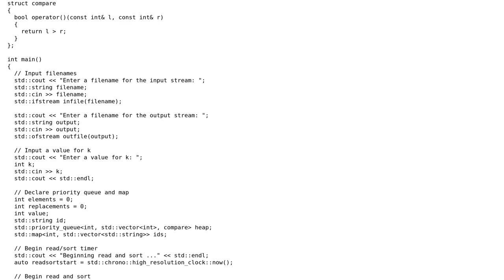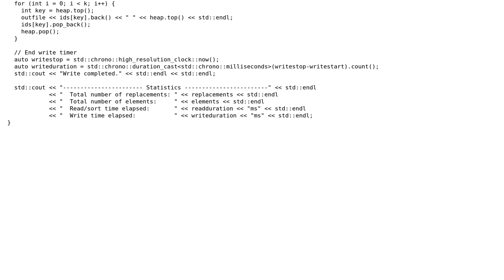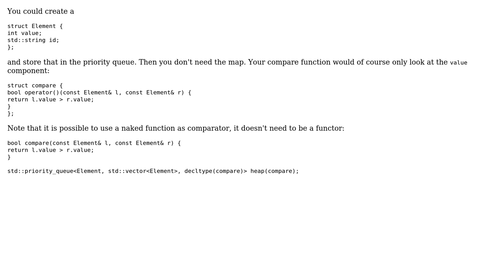Code Review: Optimizing priority queue streaming algorithm in C++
With thanks & praise to God, and with thanks to the many people who have made this project possible! | Content (except music & images) licensed under CC BY-SA | Music | Images & others | With thanks to user Xian user Jamal user Incomputable user Cris Luengo and the Stack Exchange Network Trademarks are property of their respective owners. You are responsible for your own actions.